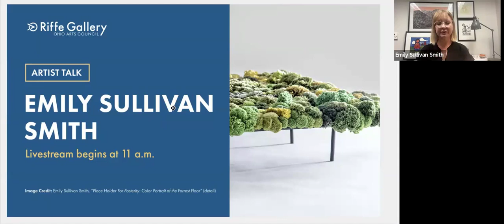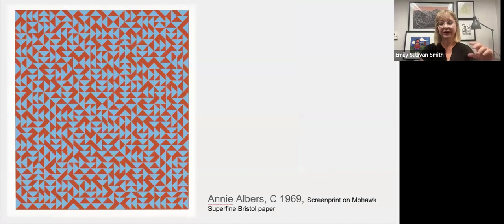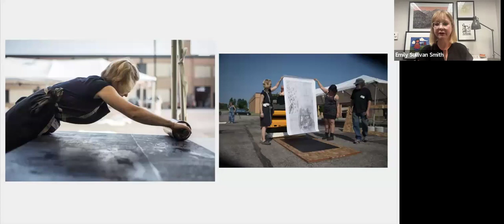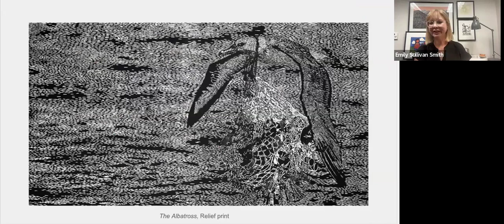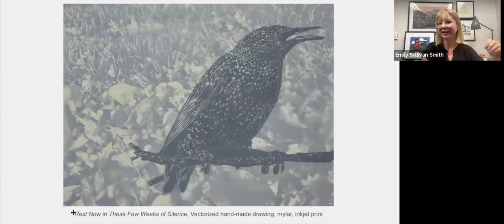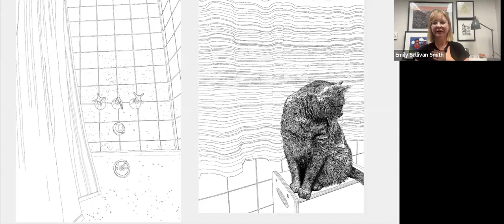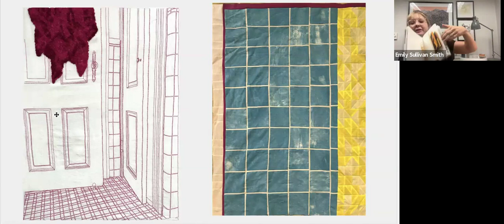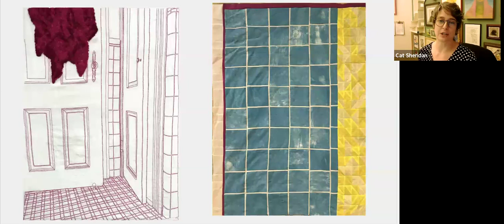Artist Talk with Emily Sullivan Smith - On the Grid